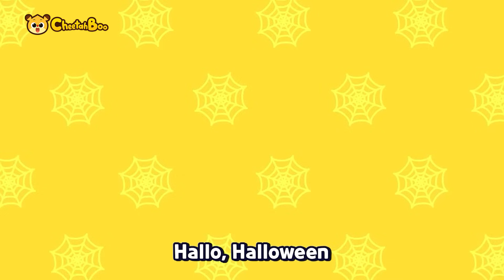Whose tail is it? Find the tail | Tail play | Play the color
00:00 intro
00:04 Find the dinosaurs's tail🦖
03:12 Find the color of the tyrannosaurus's tail🌈🦖
06:16 Find the color of the killer whale's tail🌈🐋
09:18 Find the animal's tail🐊
12:26 Wearing Halloween's Clothes🎃
15:35 Wearing Prinecess's Clothes👸
18:34 Find shapes with rescue car🚓🚑
21:43 Find shapes with heavy equipment🚧🚚
24:52 Decorating Tyrannosaurus ice cream🦖🍧
27:54 Puzzle the poop🚽